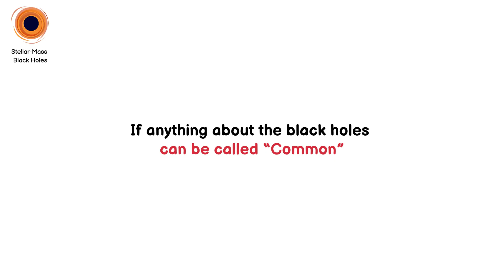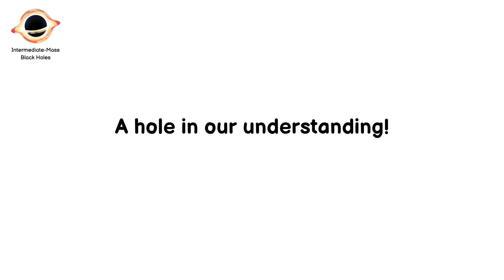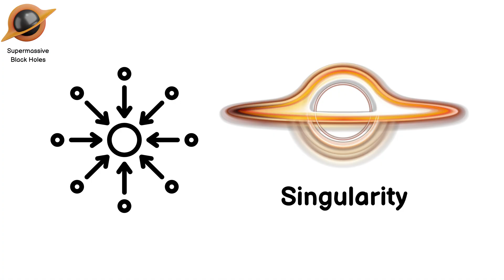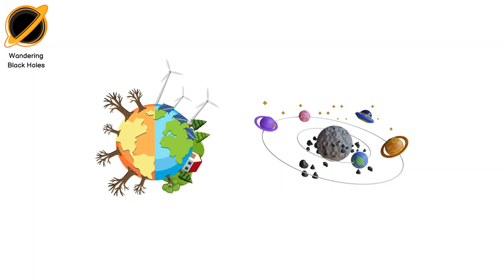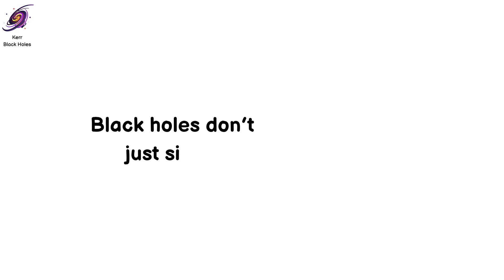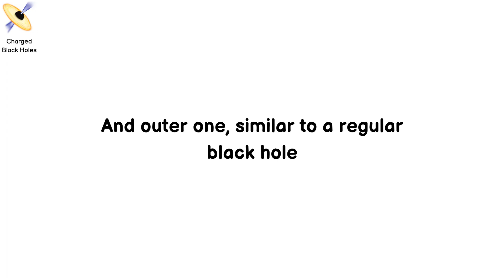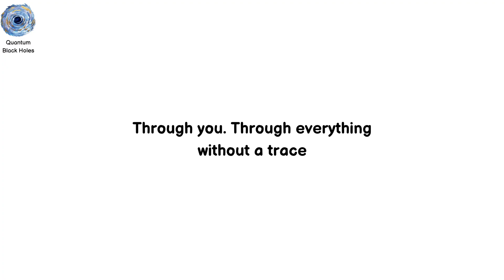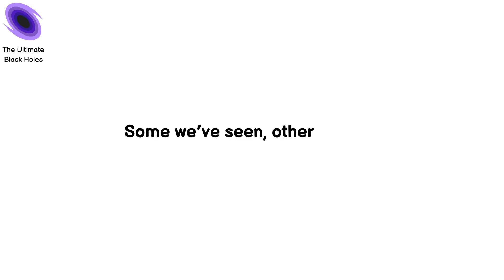Every Terrifying Black hole Explained In Just 17 Minutes.